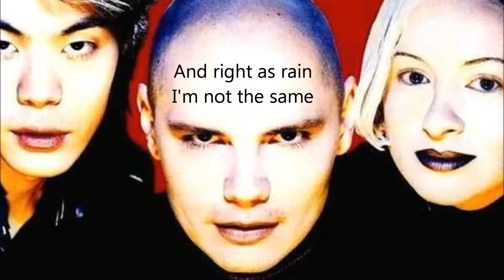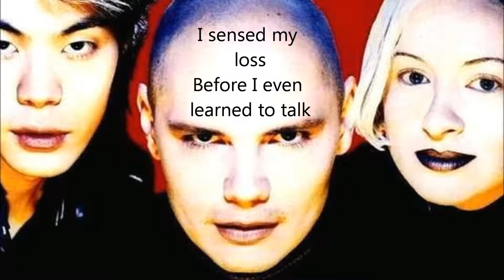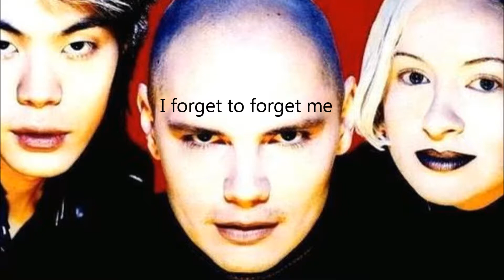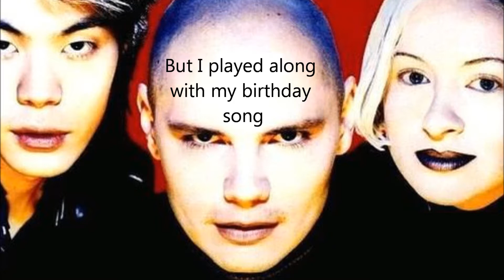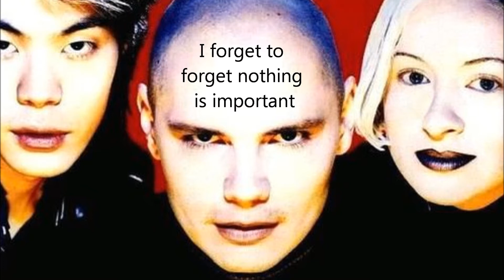The Smashing Pumpkins - To forgive (lyrics) HD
Ten times removed
I forget about where it all began
Bastard son of a bastard son of
A wild eyed child of the sun
And right as rain, I'm not the same but
I feel the same, I feel nothing
Holding back the fool again
Holding back the fool pretends
I forget to forget nothing is important
I sensed my loss
Before I even learned to talk
And I remember my birthdays
Empty party afternoons won't come back
I forget to forget me
I forget to forget you see
Nothing is important to me
I knew my loss
Before I even learned to speak
And all along, I knew it was wrong
But I played along, with my birthday song